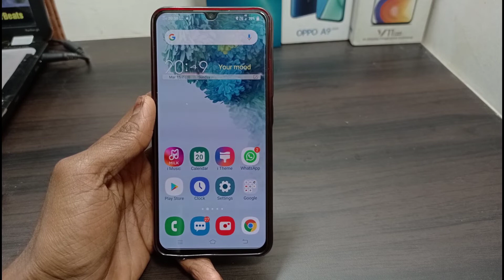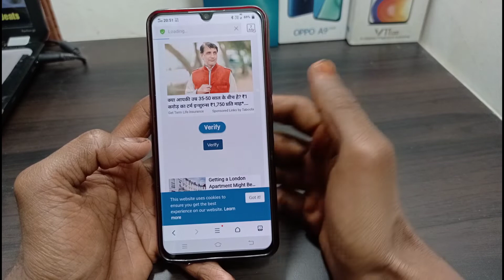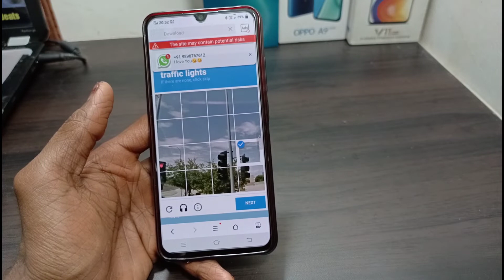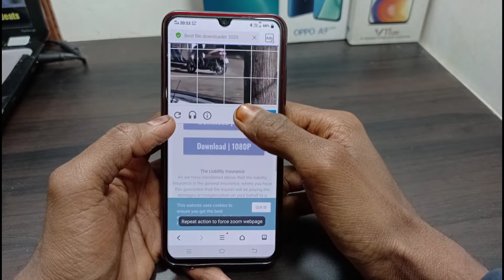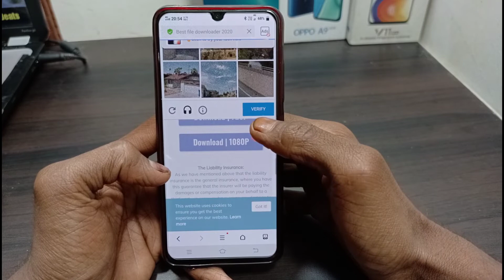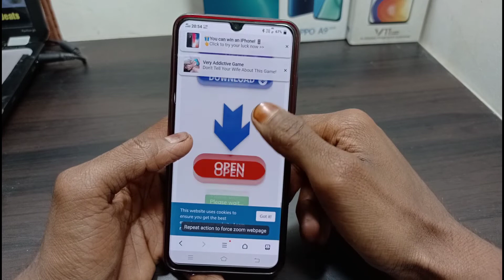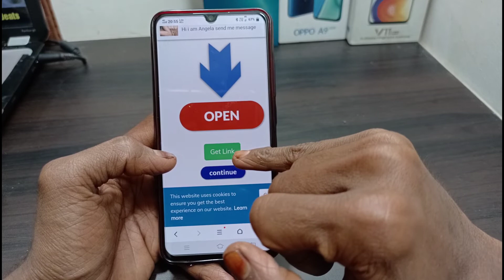Vivo theme download problem solved captcha fil problem solved